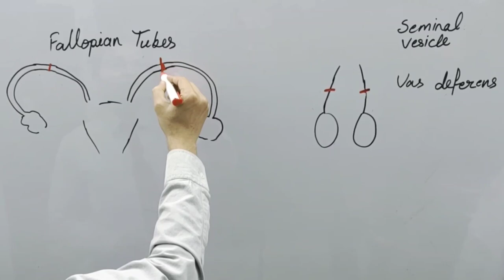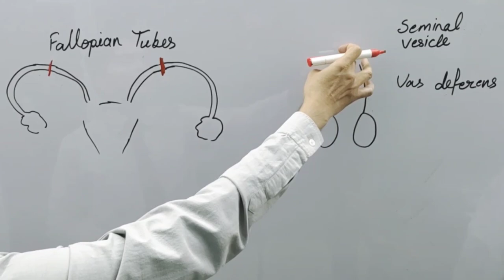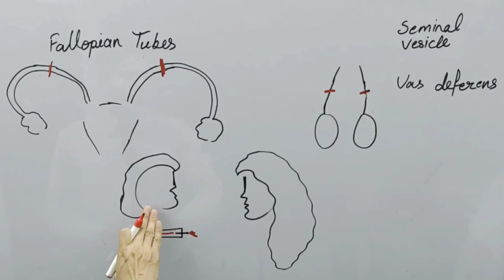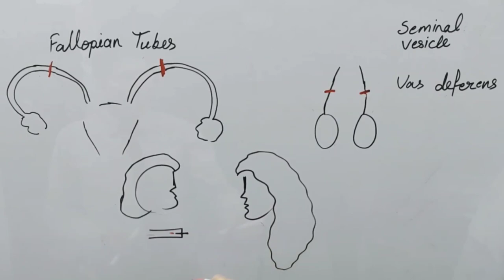नसबंदी के बाद भी क्या HIV हो सकता है कैसे बचा जा सकता है